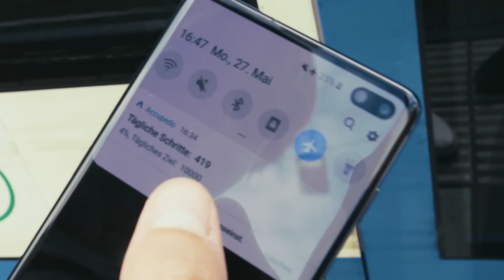TAKEOVER Amsterdam: Kein Schritt!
Zwei Vlogger übernehmen für zwei Wochen den Swisscom YouTube Kanal.
🔴 Willkommen beim TAKEOVER. Jeden Montag, Mittwoch & Donnerstag. 🔴
Eine Bahnreise, zwei Wochen, sechs Städte, sieben Challenges und zwei YouTuber - doch nur ein Abo, das alles mitmacht. Marc Galaxy und Maelo machen sich auf eine Bahnreise durch ganz Europa. Ihre Aufgabe: das inOne mobile go testen. Dafür müssen sie in jeder Stadt eine Challenge absolvieren. Wer von den beiden am Ende die meisten Challenges für sich entschieden hat, gewinnt. Doch pro Challenge darf nur einer der beiden das inOne mobile go Abo nutzen. Der andere muss anderweitig zurechtkommen.

GEWINNSPIEL
Swisscom verlost passend zum TAKEOVER ein inOne mobile Go Jahresabo. Das Gewinnspiel ist leider schon beendet.